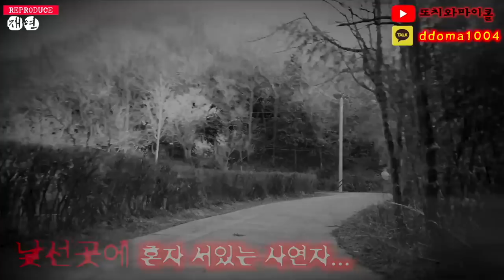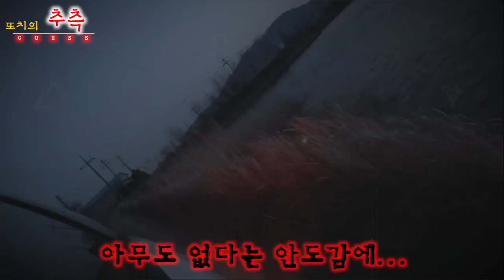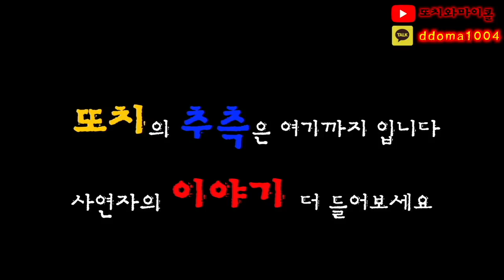[실화 M.T.Y] 낚시중에 물귀신을 보고 난 뒤...벌어진 일들!!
바다 여행 보배드림 무당